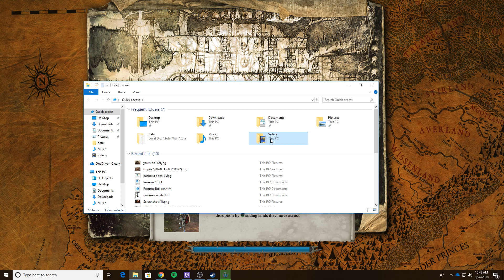Total War: Warhammer 2 Tretch Skaven Ep 7 How To Make Friends And Influence Dark Elves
Mod List:
Sebdees Two Skill Points Per Lord
Mixus's Legendary Lords 1&2
Mixus's Heros of the Old World (adds in mounts for a few different heroes)
Home Region Movement Bonus
GCCM Settlements and all asset and other Mods that go with that series
Earlier Regiments of Renown
Faction Dependent Loading Screen
Better Camera Mod
Build Progression Icons

Bob's PC  Specs:
ASRock ATX DDR4 Motherboards H170 PRO4

Intel Core i5‑6500 Quad Core 3.20GHz 8.00GT

Sapphire Radeon RX 480 8GB Graphics Card

Cooler Master HAF 912 - Mid Tower Computer Case with High Airflow Design

WD Blue 1TB Harddrive

Total War: Warhammer II is a turn-based strategy and real-time tactics video game developed by Creative Assembly and published by Sega. It is part of the Total War series and the sequel to 2016's Total War: Warhammer.
Initial release date: September 28, 2017
Developer: Creative Assembly
Publisher: Sega
Series: Total War
Platform: Microsoft Windows
Modes: Single-player video game, Multiplayer video game
Genres: Turn-based strategy, Real-time tactics

Just a dude with a bazooka making gaming vids